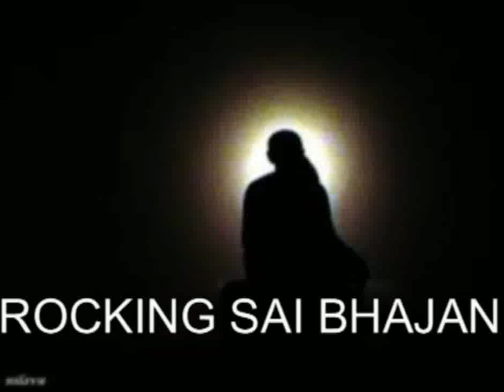|| SAI BHAJAN IN ROCKING ||साईं भजन || HITSAI BHAJAN 2017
Delicate Kites is A Music Releasing Company Like Albums,
Films,Advertisement,Short Films,Documentary And Making,
Video Editing,Sound Editing,Recording,Dubbing ,
Video Shooting & Booking All Type Of Program Worldwide .